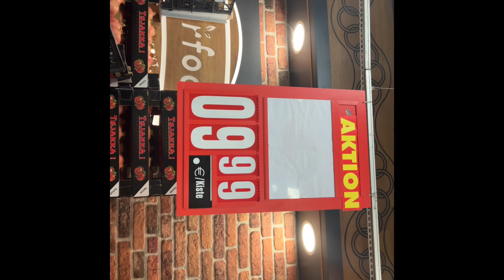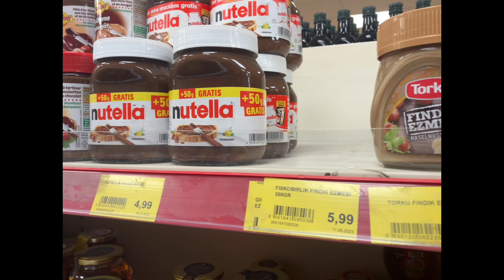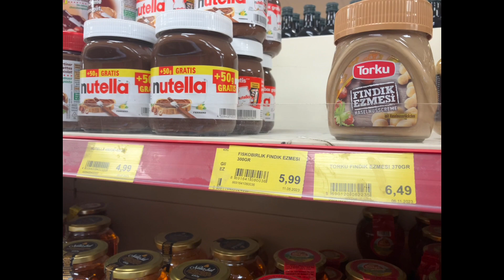BMW 760 kokpitinde: Almanya’da kasko işlemleri | Türkmarket | Yeni karakter açıldı Hasan, Canburak